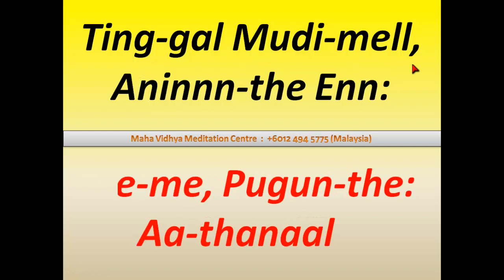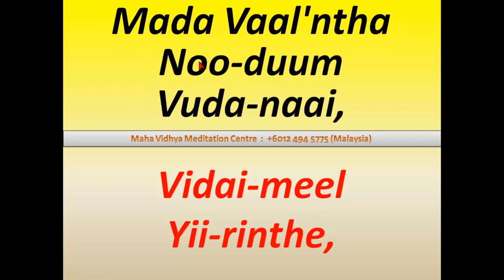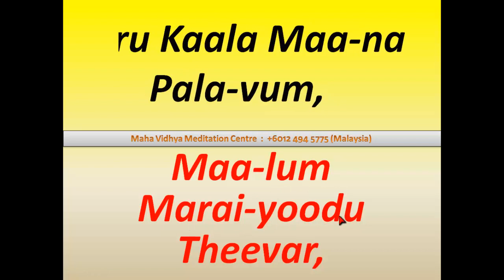ManoJi : Kolari Paathikam by Nyanasambanthar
This is a very powerful song specially for remove your bad karmas. Sing this song once a week at home. Any grahas ( 9 grahas) will not able to disturb you. If you cannot sing the whole song (44 lines) try to sing the first 4 lines. that is good enough. Please watch "Murugabaktar" video to know meaning of the whole song.